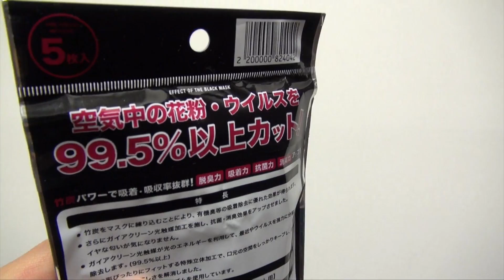ブラックマスクでギャングになってみた！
お陰様で5万部突破！Amazonページ↓

◆ヒカキン公式グッズ↓
◆ヒカキンのオススメ商品や使用機材↓
◆ヒカキンアプリ↓
•HikakinBeatDX↓(iOS有料版)